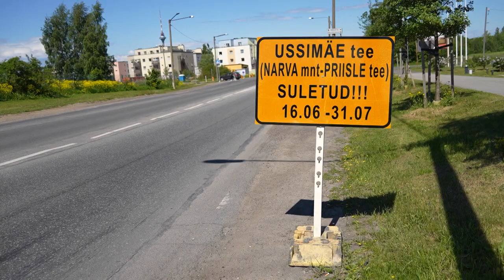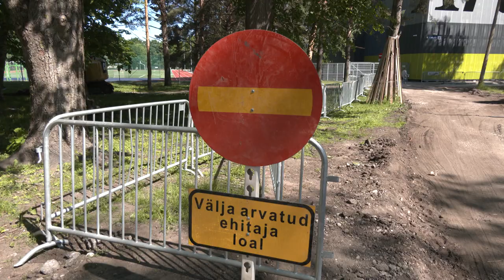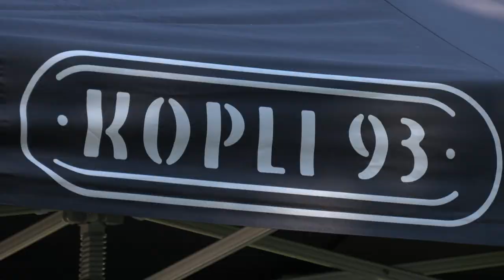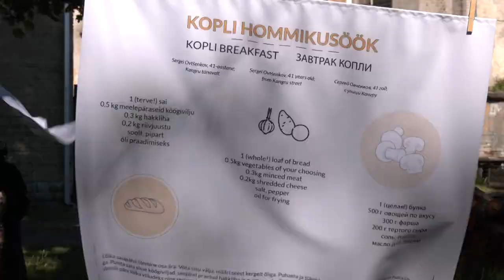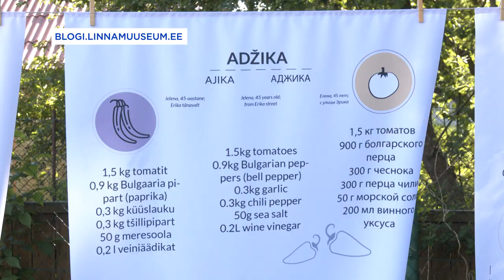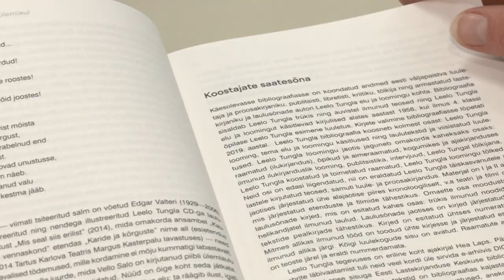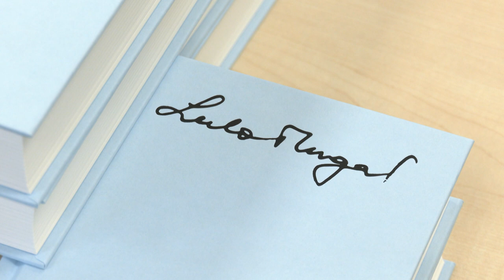17.06.2022 - Tallinna uudised